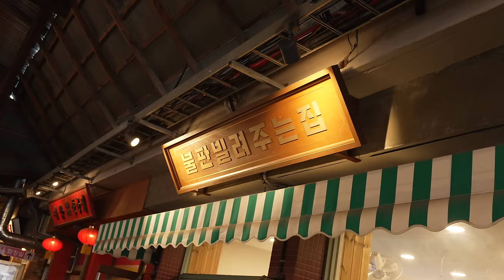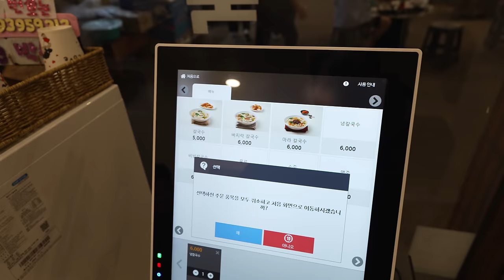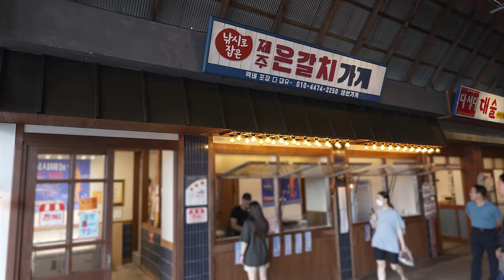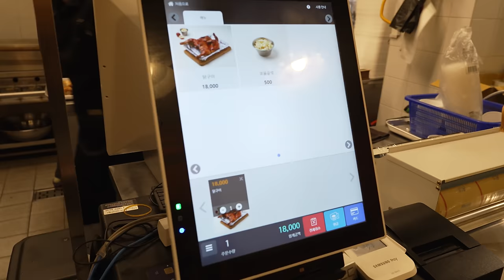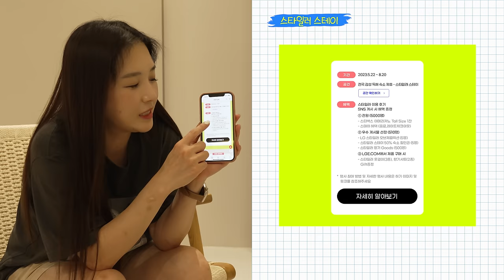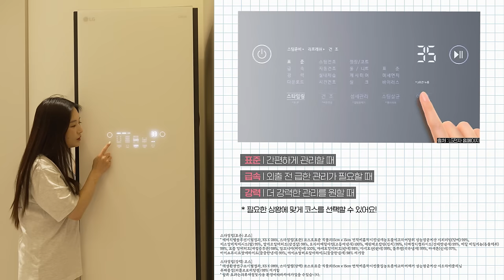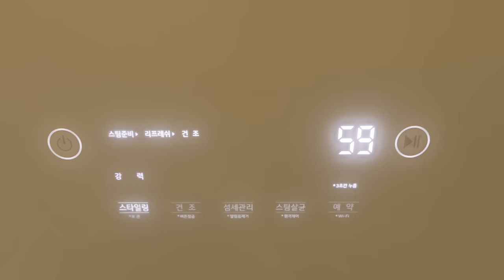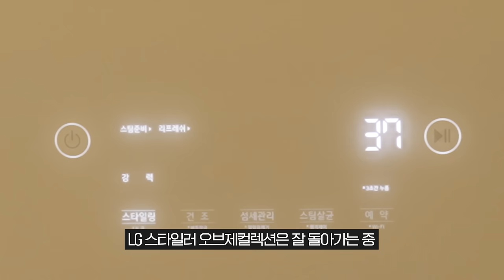I can't believe they have everything here... Market Mukbang Tour!😋ㅣHamzy Vlog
* 이 영상은 LG전자로부터 제작비를 지원받아 제작되었습니다. *

LG 스타일러 오브제컬렉션와 함께 떠나는 감성여행
스타일러 스테이 체험 리뷰 이벤트가 진행중이니 많은 관심 부탁드려요! (~8/20)